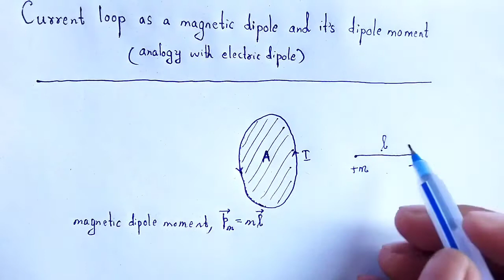ELECTRICITY AND MAGNETISM: Current loop as a magnetic dipole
In this video we studied about the concept of current loop as a magnetic dipole and it's dipole moment (analogy with electric dipole).

You may download all the handwritten pdf notes of this subject

ELECTRICITY AND MAGNETISM books for B.Sc